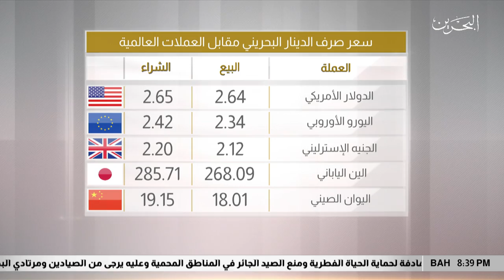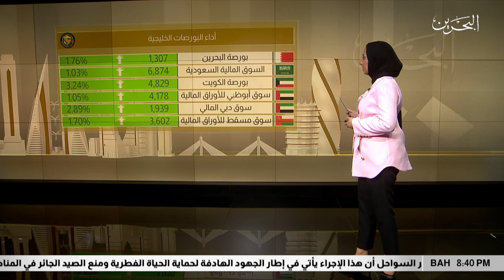البحرين مركز الأخبار : النشرة الإقتصادية 14-04-2020